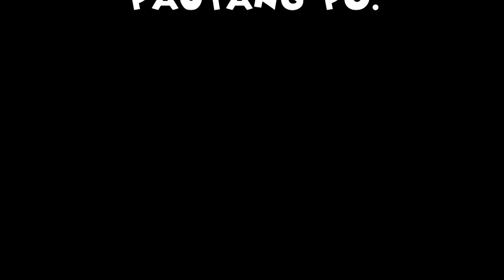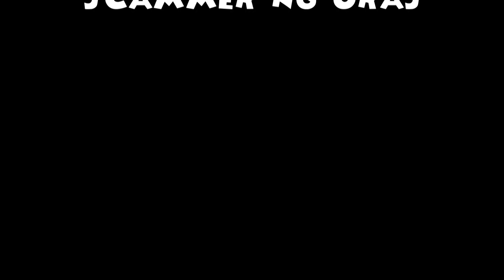Batang Pasaway sa Computer Shop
Listahan ng mga batang pasaway sa computer shop.